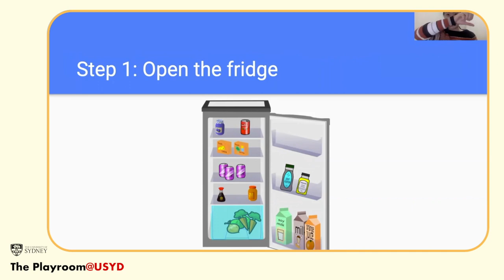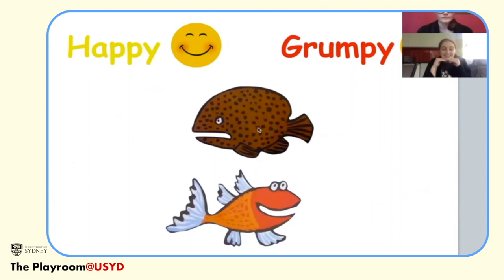The Playroom@USYD Trailer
Welcome to The Playroom@USYD's YouTube channel!

The Playroom@USYD is a free virtual preschool language enrichment program for 3-5 year old children. It is run by student speech pathologists and consists of fun activities to help your child develop their language and early literacy skills.

Live interactive sessions are scheduled throughout the year. Register your child for the next block
for updates.

For more information about the Communication Disorders and Research Clinic (CDTRC)

These videos are made and produced by the The University of Sydney and remain the property of the Faculty of Medicine and Health, Speech Pathology.